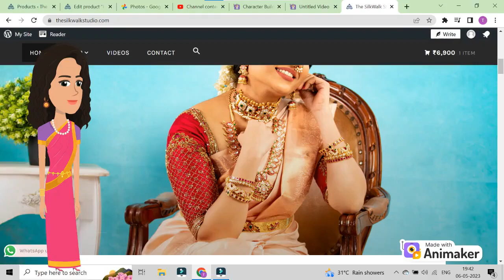Prakruti - A Tale of Exclusives